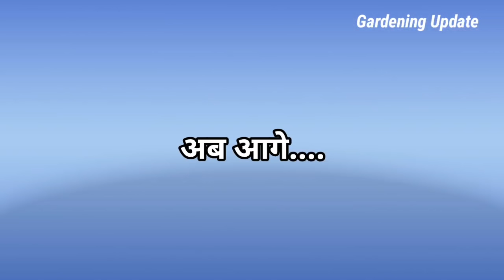इस एक चुटकी से मोगरा 4 दिन में जंगल सा घना होकर ढेरों कलियों से भर जायेगा|mogra jasmine|top secret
In this video i will tell you how to prepare mogra jasmine plant for huge number of flower's in summer season.